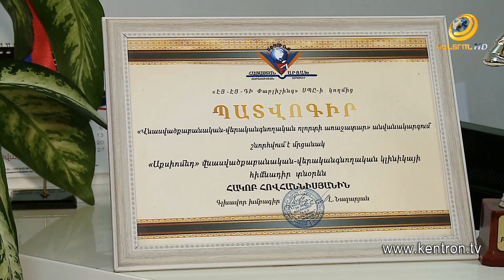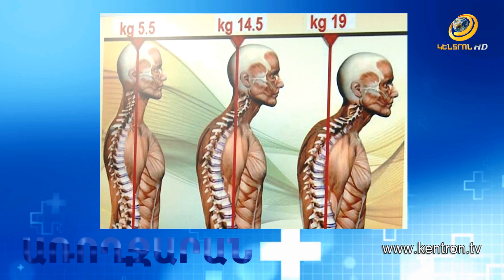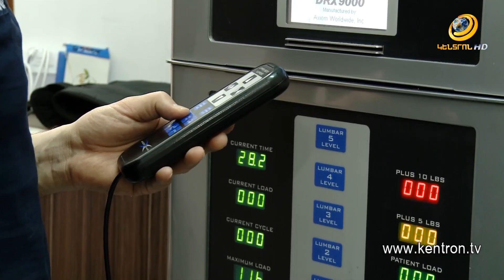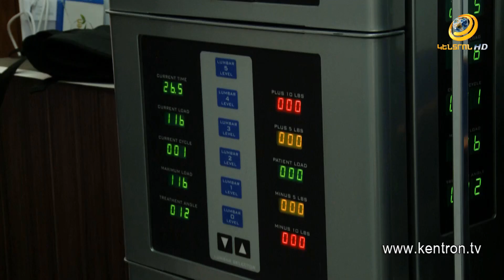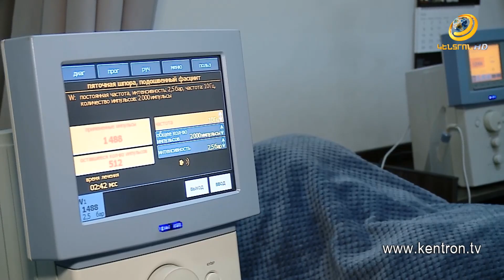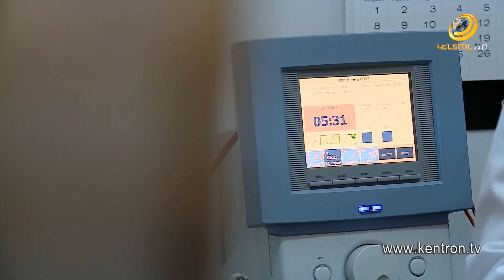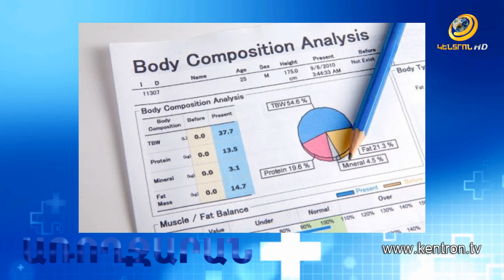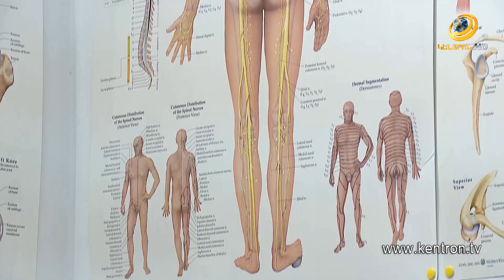Առողջարան 18.03.2021 // Հենաշարժիչ խնդիրների ամենաարդյունավետ լուծումը